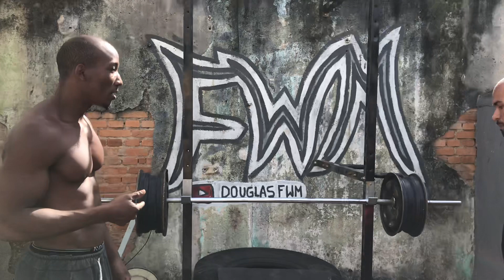TREINO PARA INICIANTES - COMO TER UM PEITORAL GIGANTE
Treino para iniciantes em casa
COMO TER UM PEITORAL DE RESPEITO
1- supino declinado
4x10/15
2- paralelas /dips
4x10/15
3- flexão de braço/ push push
4x10/20
Hoje o treino rendeu
Fizemos um treino de peitoral
Em casa usando variação de exercício físico de academia com calistenia buscando saúde e músculos com criatividade.